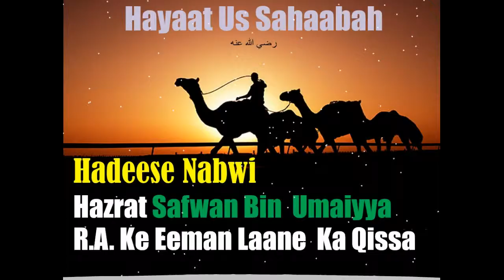Hayaat Us Sahaabah [Hindi-Urdu]- Hazrat Safwan Bin Umaiyya R.A. Ke Eeman Laane Ka Qissa